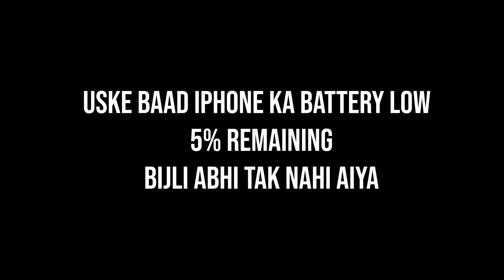ISKA LOW PRESSURE HO GAYA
TOH AAJ MEH GAYA MEET KARNE GURUJIKO KYUNKI UNKA HEALTH THIK NAHI HAI AUR UPARSE BIJLI NE DIMAK KHARAB KAR DIYA